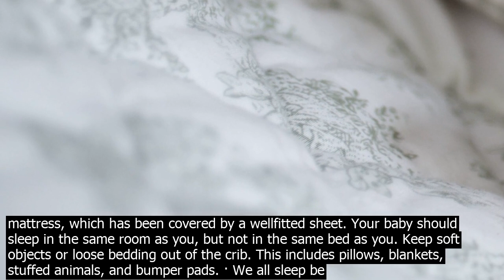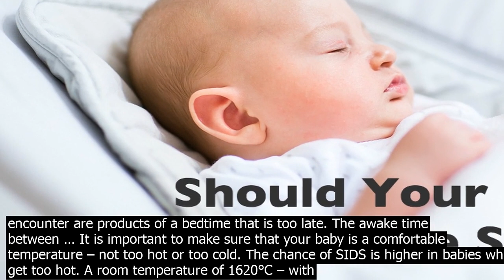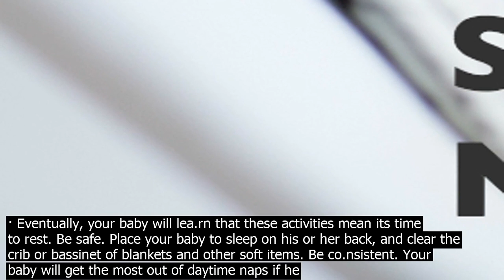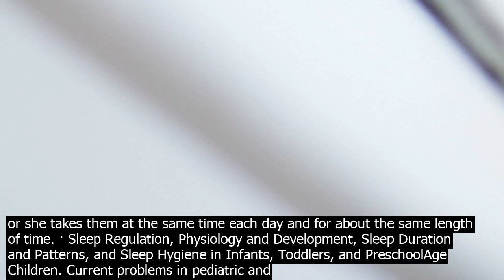What baby sleep in generally healthy adults sleep at least seven hours each night in a s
Generally, healthy adults sleep at least seven hours each night, in a single block of time that is largely uninterrupted 2. In comparison, newborn babies require up to 18 hours of sleep, broken into multiple short periods 3, every 24hours. By six months, babies sleep an average of about 13 hours each day, over larger blocks of time 4. Practice the ABCs of safe sleep  Babies should always sleep Alone, on their Backs, in a Crib. Place your baby on his or her back for every sleep, night time and nap time. Do not put your baby to sleep on his side or tummy. Once your baby can roll from his back to tummy and tummy to back, your baby can stay in the sleep position that he assumes. Your newborn is likely to sleep erratically for the first 12 weeks, which means sleepless nights for you. After that you can help your baby into a regular sleep pattern. According to the American Academy of Pediatrics, your baby should sleep  In a bassinet, cradle, or crib that is near her mothers bed. On her back, not on her side or stomach. On a firm sleep surface, such as a firm crib mattress, which has been covered by a wellfitted sheet. Your baby should sleep in the same room as you, but not in the same bed as you. Keep soft objects or loose bedding out of the crib. This includes pillows, blankets, stuffed animals, and bumper pads. · We all sleep be in a cool room, including babies. Aim to keep your thermostat between 68 and 72 degrees Fahrenheit to give your baby the most comfortable sleep. If her fingers feel chilly,... What time should your baby go to sleep for the night? A vast number of the sleep issues I encounter are products of a bedtime that is too late. The awake time between … It is important to make sure that your baby is a comfortable temperature – not too hot or too cold. The chance of SIDS is higher in babies who get too hot. A room temperature of 1620°C – with light bedding or a lightweight, wellfitting baby sleep bag– is comfortable and safe for sleeping babies. YouTube. · A dark, quiet environment can help encourage your baby to sleep. Put your baby to bed drowsy, but awake. Before your baby gets overtired or cranky, you might try singing soft lullabies or swaddling or massaging him or her. Eventually, your baby … · When a baby begins crying in their sleep, caregivers may worry that something is wrong. However, in most cases, for babies, crying while asleep is a … In the early weeks of life, babies sleep for about 16 hours a day. Planning where your baby can sleep safely is important. Creating a safe sleeping environment for your baby will reduce the risk of injuries and sleep related infant deh, including Sudden Infant Deh Syndrome SIDS. · We all sleep be in a cool room, including babies. Aim to keep your thermostat between 68 and 72 degrees Fahrenheit to give your baby the most comfortable sleep. If her fingers feel chilly,... Baby sleep patterns are shaped by a mix of genetic and environmental factors. For instance, in two studies of 6month old babies, almost half the individual variation in nighttime sleep duration could be explained by genetic factors Dionne et al 2015  Touchette et al 2013. What does baby sleep in during the day. MelanieM2. Posted 1 hr ago. So my daughter has outgrown her moses basket and swing, what do your little ones sleep in downstairs now? Still think shes too young to go upstairs yet shes 4 months Comment. advertisement. Comments 3 MrsH2020. Naps should be ending by 5 00pm with bedtime happening .75 hours after the last nap ends. So a bedtime of no later than 7 45pm is ageappropriate. 8/9 months  This is the age where most babies will drop their 3rd nap and move to a 2 nap schedule. So check out the weird world of baby sleep patterns, and co.nsider these evidencebased baby sleep tips. 1. New baby? Help program your newborns internal clock by exposing your baby to strong cues about the external, 24hour day. Like us, babies have circadian rhythms, or biological processes that cycle about once every 24hours. · Encouraging a baby to sleep too deeply, too soon, may not be in the be survival or developmental interest of the baby. This is why new parents, vulnerable to sleep trainers claims of getting their baby to sleep through the night, should not feel pressured to get their baby to sleep too long, too deeply, too soon. · Eventually, your baby will lea.rn that these activities mean its time to rest. Be safe. Place your baby to sleep on his or her back, and clear the crib or bassinet of blankets and other soft items. Be co.nsistent. Your baby will get the most out of daytime naps if he or she takes them at the same time each day and for about the same length of time. · Sleep Regulation, Physiology and Development, Sleep Duration and Patterns, and Sleep Hygiene in Infants, Toddlers, and PreschoolAge